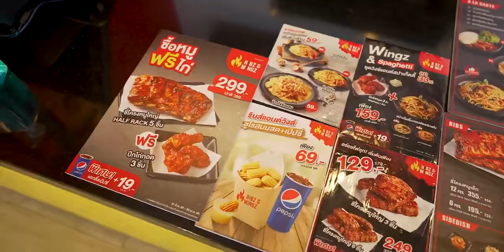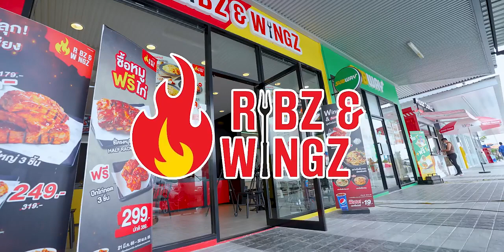吃饱吧！地球上最辣的炸鸡。美味的烧烤排骨。Ribz&Wingz。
糊了的食物能吃吗,烧烤,地球,美味,炸鸡,创作灵感,吃饱